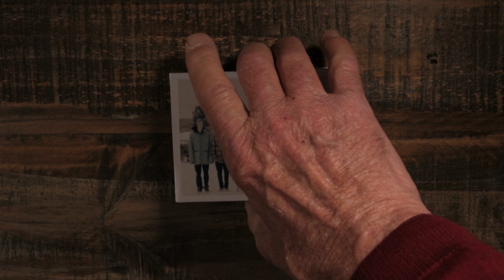The Golden Age Trailer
July 2015

The Golden Age is the story of 6 Summit County skiers, told through a grandfather's memories.

Featuring
Ethan Swadburg, Levi Ascher, Kai George, Noah Wallace, Cody Cirillo, Mark Nowakiwsky

Thanks to
Scott, Phunkshun, Newschoolers, Faction, Rocky Mountain Underground, Bloom Outerwear, and Full Tilt Boots

Credit: Gavin Rudy

Location: Summit